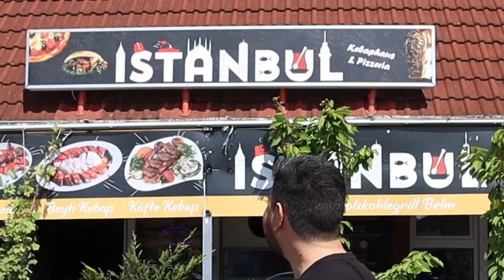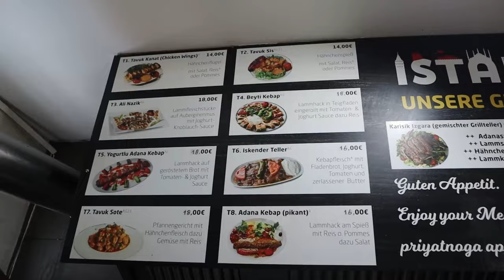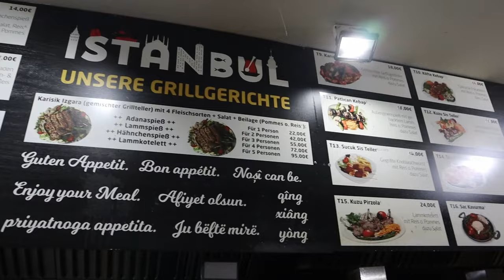DAS IST AKTUELL DER BESTE DÖNER!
Ich war bei Istanbul Ocakbasi in Belm und habe dort den Steakdöner getestet. Ich glaube das ich für mich persönlich den besten Döner aus Osnabrück und Umgebung gefunden habe.